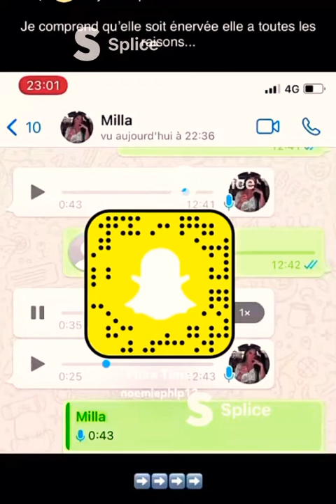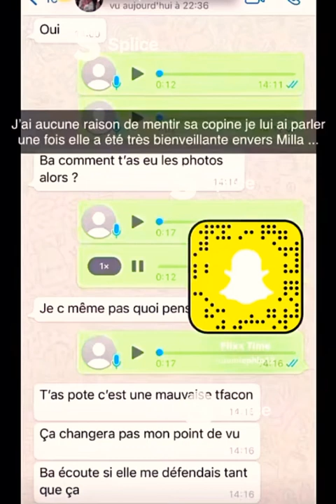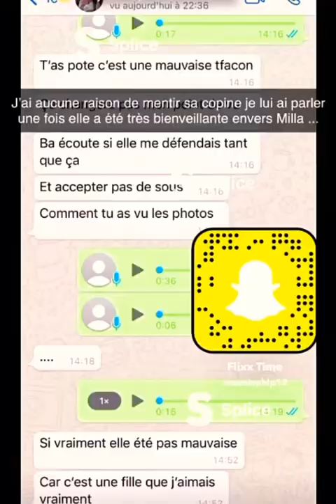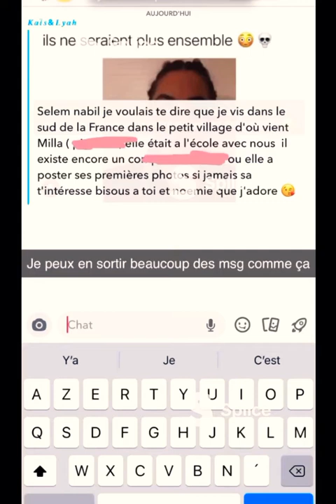Nabil El Moudni, Balance du nouveau sur Milla IL RÉVÈLE TOUT.🔥